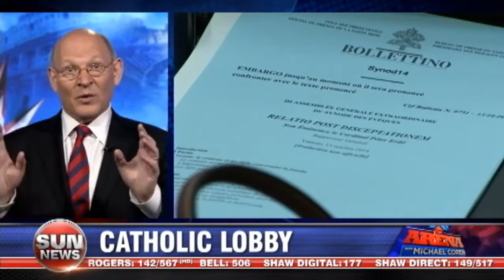Synod on the family